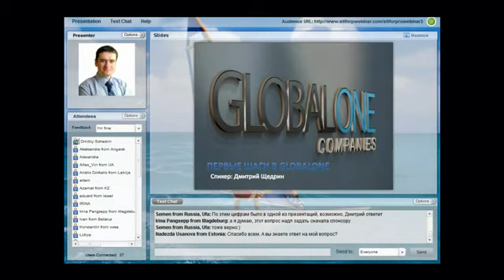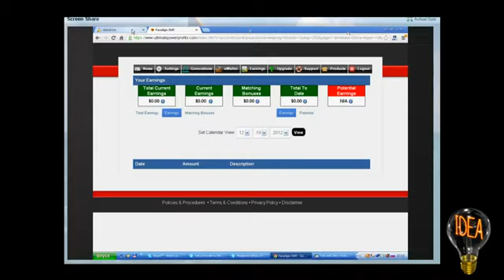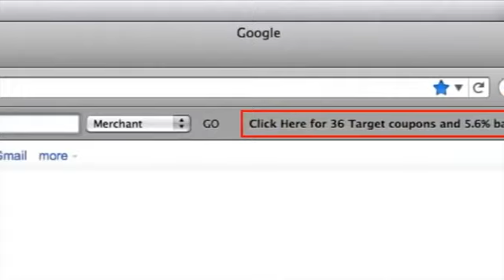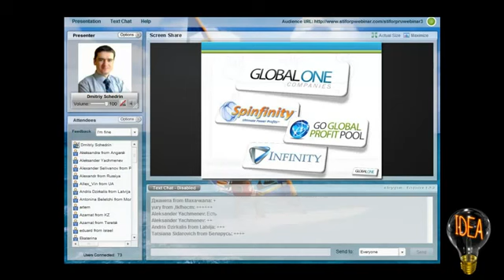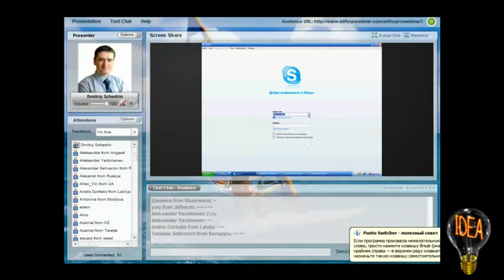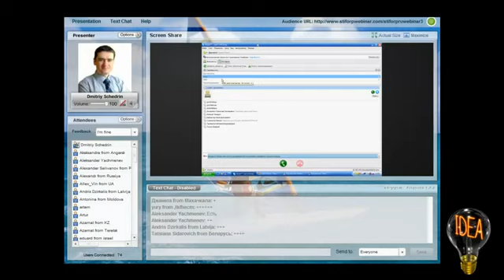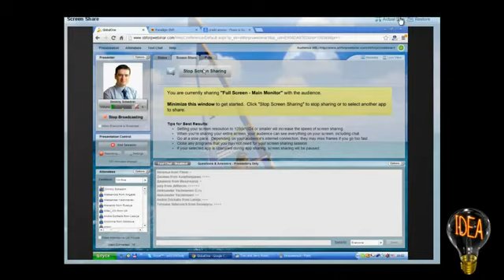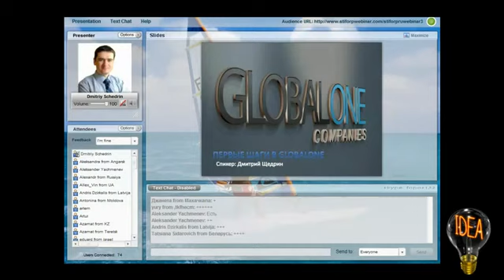Global One. Школа. Активные действия в Global One